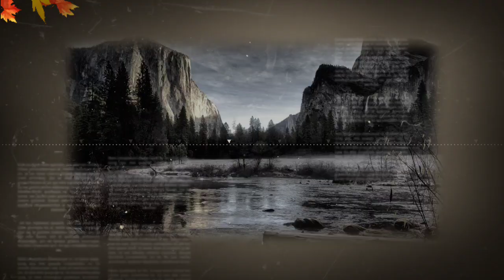।Bad Boy। movie release on 28 April 2023. ।Namashi Chakraborty। ।Amrin Qureshi। ।Mithun Chakraborty।